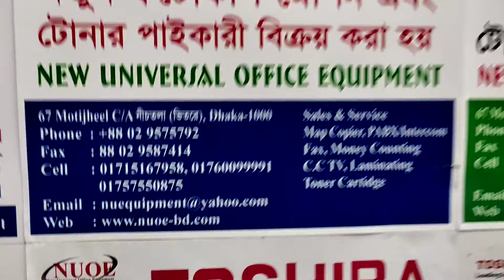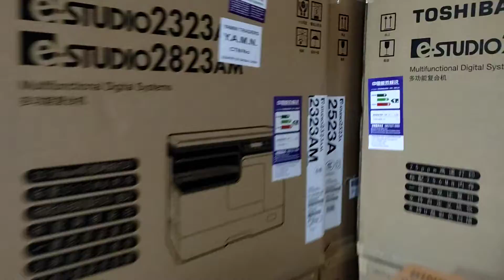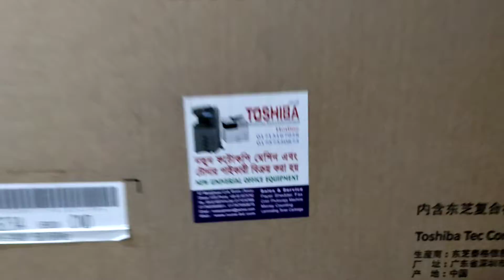Photocopiers Suppliers importer wholesaler new universal office equipment 2523AD 01757550875